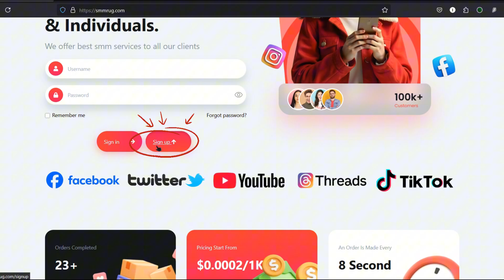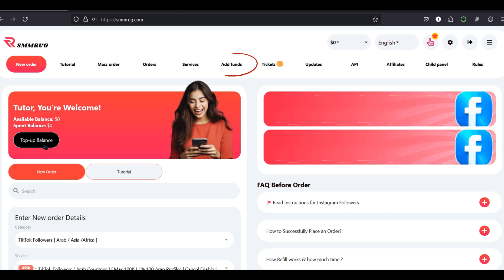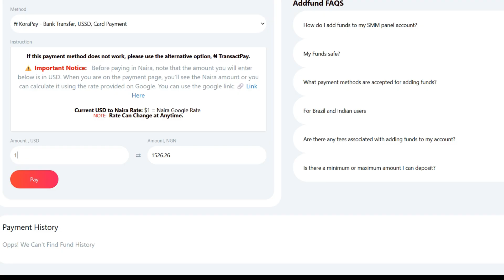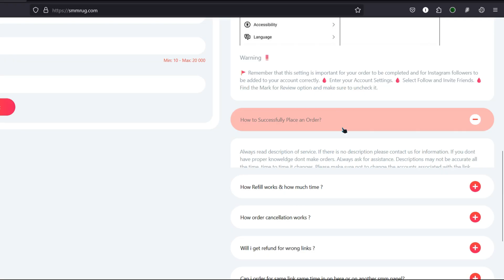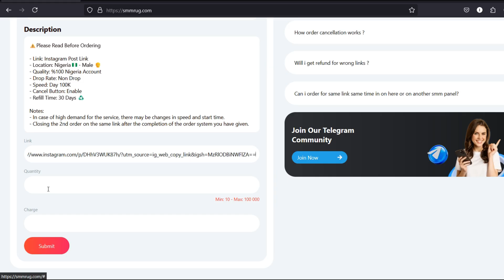How to Use smmrug.com – Register, Top-Up & Place an Order! [Step-by-Step Guide]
Learn how to navigate smmrug.com with ease! In this tutorial, I’ll guide you through the process of registering an account, topping up money on the platform, and placing your orders effortlessly. Whether you're new to smmrug.com or just need a refresher, this step-by-step guide ensures you get started quickly and efficiently.

🔥 Key Points Covered:
✅ How to create a smmrug.com account
✅ How to add funds to your balance
✅ How to place an order successfully

Watch now and start using smmrug.com like a pro!